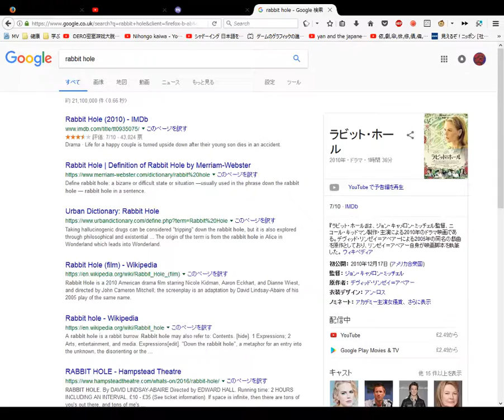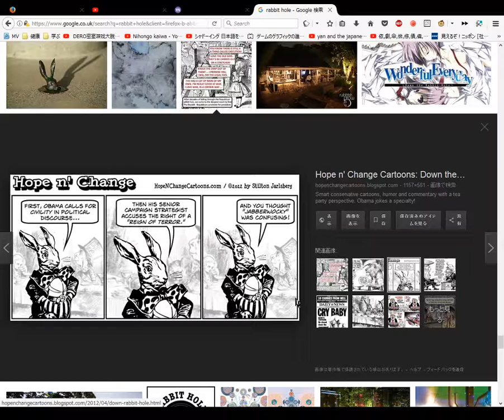Rabbit hole The Zajchik Dictionary